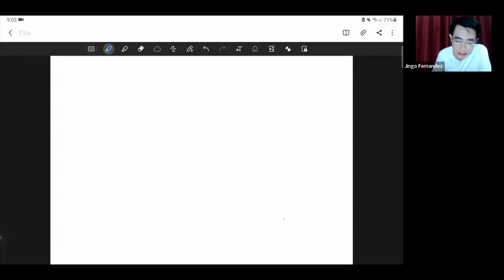CRIMINAL LAW BOOK 1 (MITIGATING CIRCUMSTANCES)